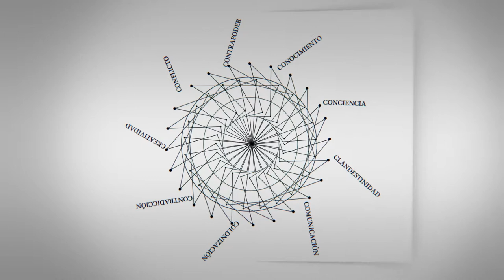C - Entrevistas | Carmen Largaespada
C - Entrevistas | Carmen Largaespada: "En Nicaragua las empresas están empezando a pensar la necesidad de un piso educativo para los trabajadores de la caña”

Carmen Largaespada Fredersdorff, Nicaragua. Socióloga y Directora de la Organización de Estados Iberoamericanos para la Educación, la Ciencia y la Cultura en Nicaragua. Fue Ministra de la Familia de Nicaragua.

Entrevista realizada en el Congreso Iberoamericano de Ciencia, Innovación, Tecnología y Educación que se llevó a cabo en la ciudad de Buenos Aires del 12 al 14 de noviembre, organizado por la OEI con el apoyo del Ministerio de Educación y el de Ciencia, Tecnología e Innovación Productiva de la República Argentina.